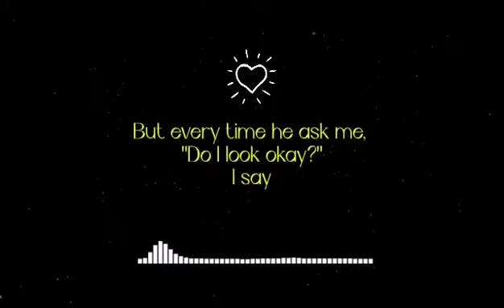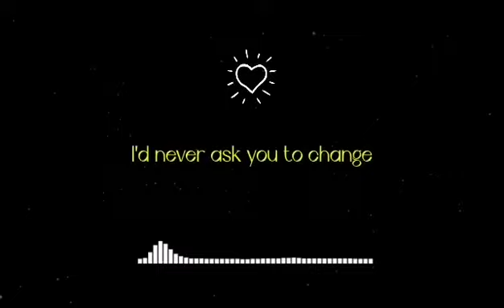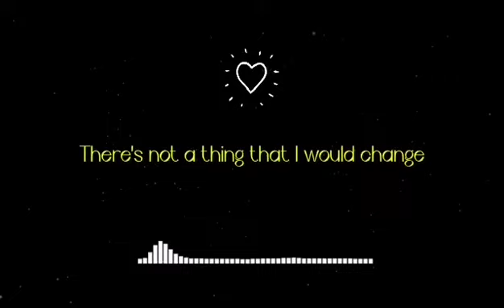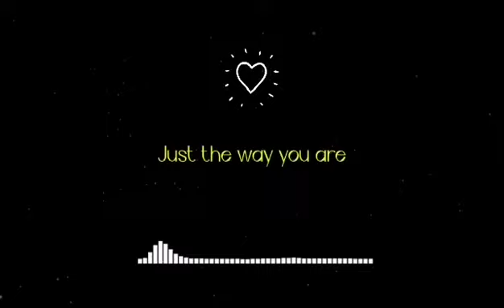JUST THE WAY YOU ARE (Cover by Grace Garrol) Day310 |Lyric Video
I do really love singing this song. 😆😄😍